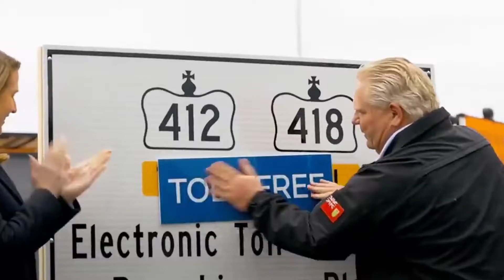Basically Every Doug Ford Ad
Very brave of Doug to raise awareness for this serious issue.